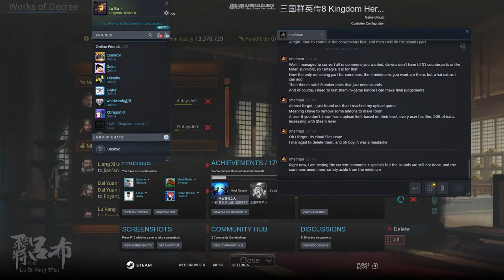三國群英傳8 Heroes of the Three Kingdoms 8 (English) - JESUS ZHANG JIAO Hard Difficulty Part 2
Jesus came back from Easter and he is PISSED. Now he wants to gather his countrymen to destroy the Romans but will he succeed against the HEROES OF THE THREE KINGDOMS 8?

aka Kingdom Heroes 8 on Steam